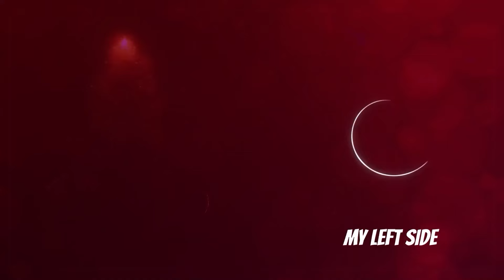The Story of Women #41 - My Left Side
The Story of Women #41 - STAY FROM MY DAUGHTER!

CAST
Özge Yağız
Tolga Mendi
Cemre Baysel
Emre Bey
Defne Samyeli
Cansel Elçin
Esra Bezen Bilgin
Deniz Barut
Taner Rumeli
Seda Akman
Benian Dönmez
Feyza Civelek
Tuğçe Açıkgöz
Ecem Atalay
Ergül Miray Şahin
Emre Dinler
Oktay Çubuk
Aleyna Şen
Yavuz Pekdiker
Demet Genç
Haydar Koyel
Celal Tak
Murat Balcı
Özgür Cem Tuğluk
Efe Taşdelen
Ayşe Kırca
Hasret Usneker

Production: BKM
Genre: Drama
Director: Baris Yos
Producer: Necati Akpinar
Screenplay: Melis Civelek - Ozlem Cadirci
General Coordinator: Berk Akman
Executive Producer: İlkim Dagli
Cinematographer: Tahir Canli
Art Director: Tolga Coskuntuna